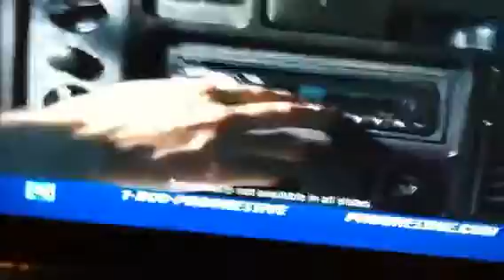Pandora`s box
Grotle gets a present but evil things are in it then Buizel and Grotle have to chase the creatures.